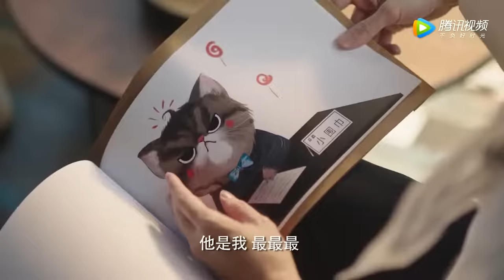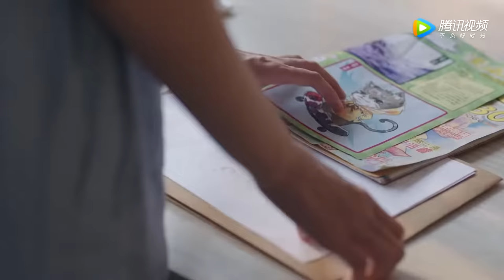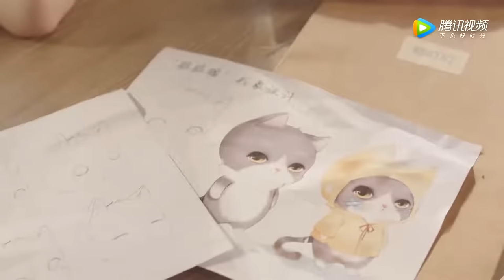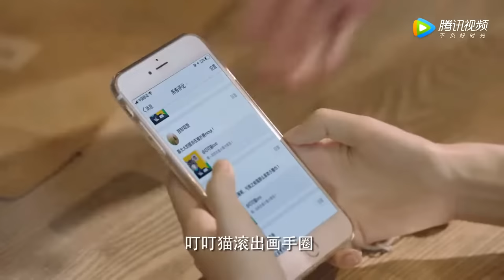ENG SUB《浅情人不知 Love is Deep》EP21——主演：胡耘豪，康宁 | 腾讯视频-青春剧场